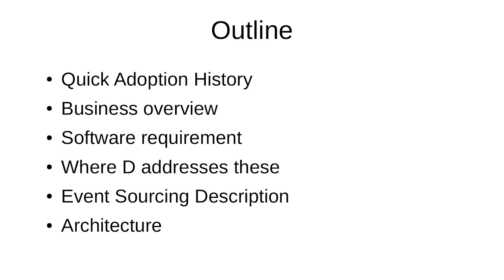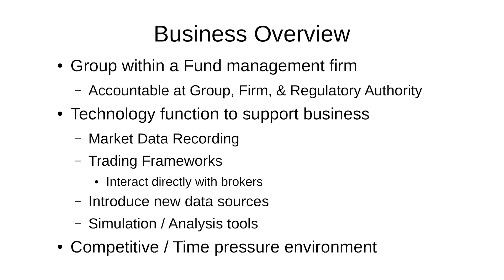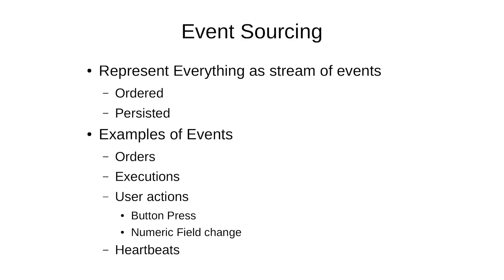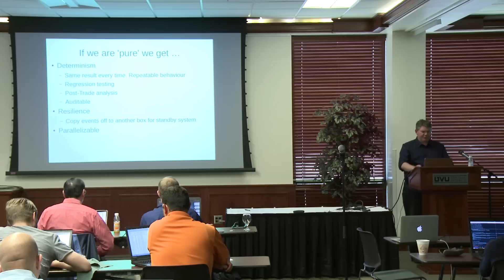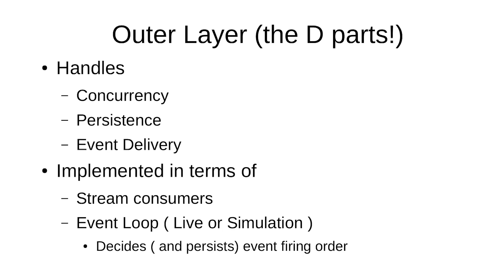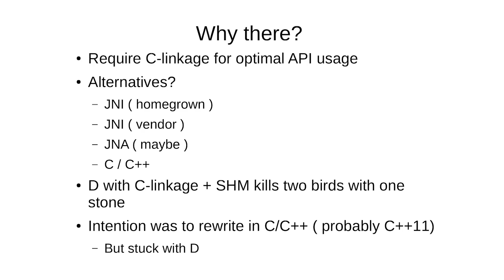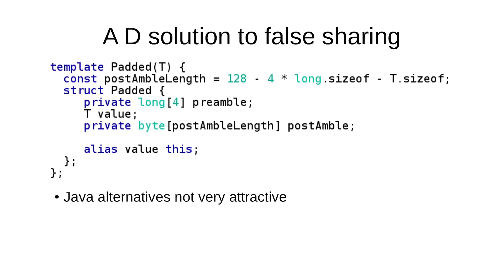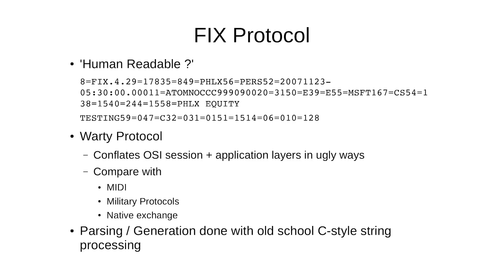UVU: Andy Smith - DConf 2015